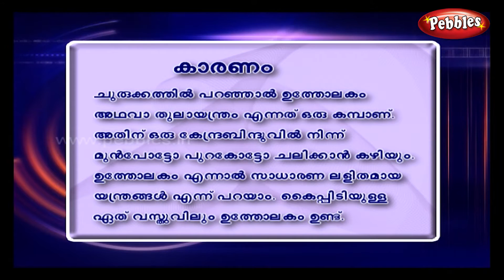Malyalam Science Experiments 19